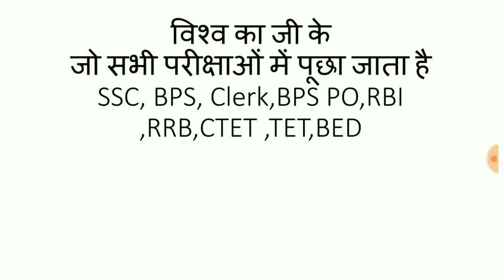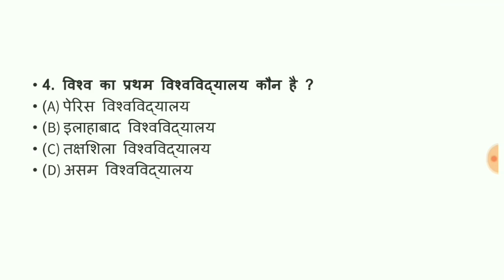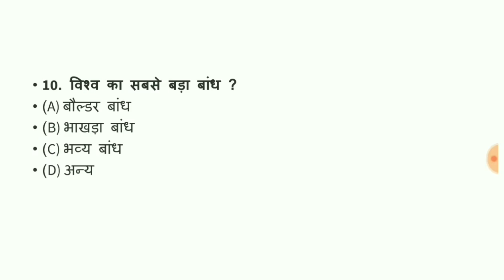विश्व का जी के, GK of the world.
विश्व का जी के , जो सभी परीक्षाओं में पूछा जाता है । जैसे SSC, BPS, Clerk, BPS PO, RBI, RRB, CTET, TET,B.Ed